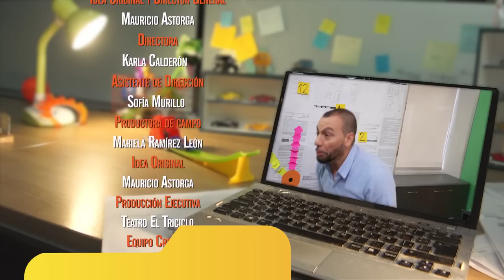La Ofi T2 - Capítulo 05: ‘’El Suplente’’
La Ofi